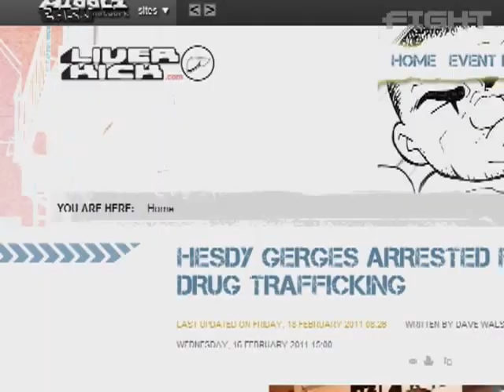Fight News: "It's Showtime: Sporthallen Zuid" Preview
The Fight Network takes a closer look at the upcoming event from international kickboxing promoter "It's Showtime" featuring Hesdy Gerges vs. Daniel Ghita, Andy Souwer vs. L'houcine Ouzgi and Artur Kyshenko vs. Gago Drago.

For additional coverage of MMA, Kickboxing, boxing and more check out